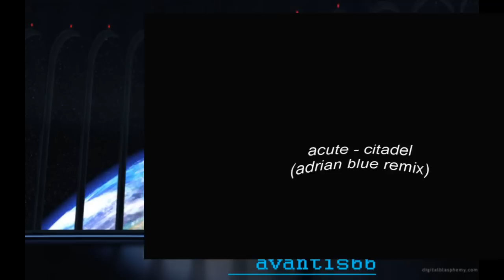acute - citadel(adrian blue remix)